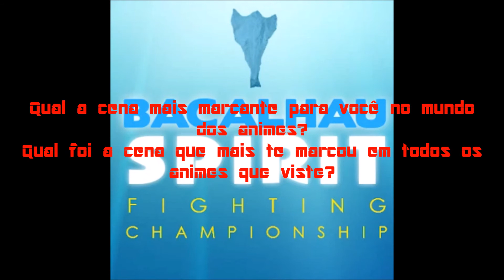7 PERGUNTAS SOBRE ANIME! - Bacalhau Spirit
O Ryouga desafiou-me a responder a 7 PERGUNTAS SOBRE ANIME. É que não se consegue estar sossegado! lol Visita o canal Akemi & Ryouga

EA Sports UFC 2 cpu vs. cpu